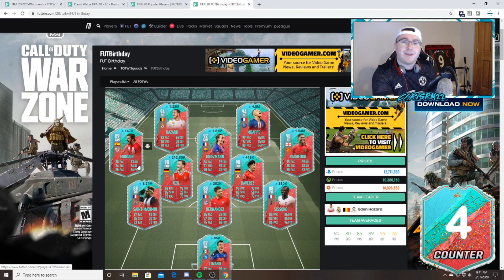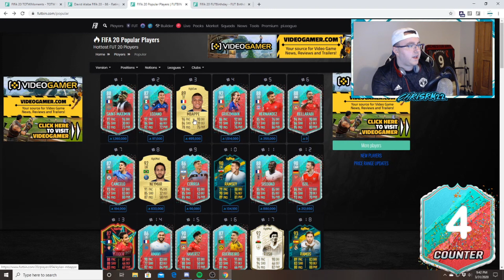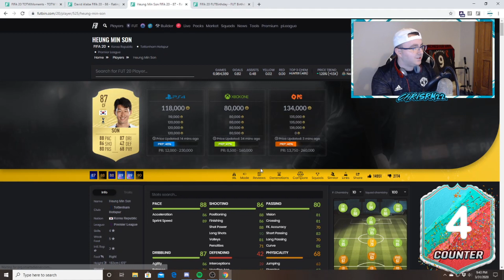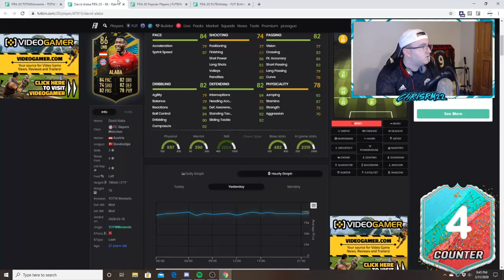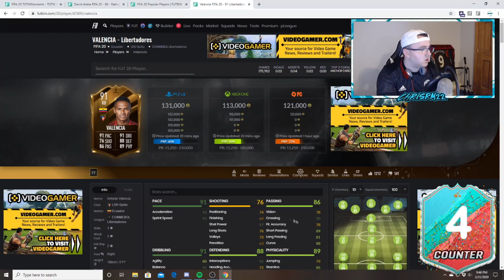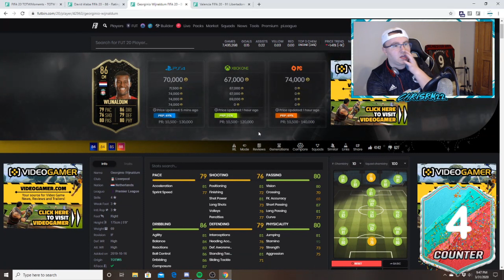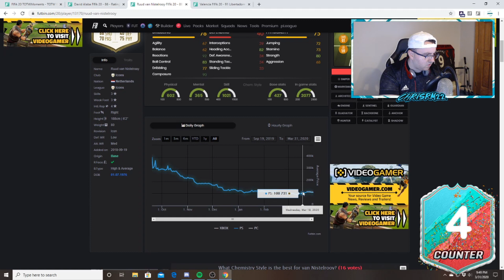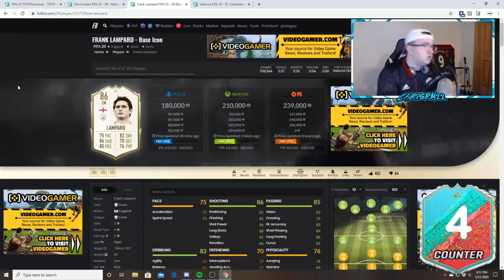THURSDAY FLIPPING INVESTMENT GUIDE! WHAT TO BUY! FIFA 20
Thank you guys for watching! I hope you guys enjoyed this FIFA 20 Thursday Flipping investment video. Can we get 40 likes on the video? If you have any questions, please leave them in the comment section!

HOW TO MAKE COINS DURING FUT BIRTHDAY
HOW TO MAKE COINS DURING FUT BIRTHDAY FIFA 20
HOW TO TRADE FIFA 20
HOW TO INVEST FIFA 20
HOW TO PREPARE FOR FUT BIRTHDAY
FUT BIRTHDAY TRADING FIFA 20
THURSDAY FLIPPING INVESTMENT GUIDE FIFA 20
FIFA 20 FUT BIRTHDAY IS HERE!
FUT BIRTHDAY INVESTMENTS FIFA 20